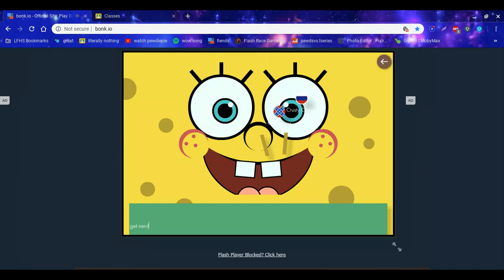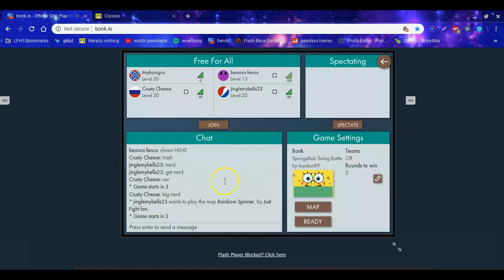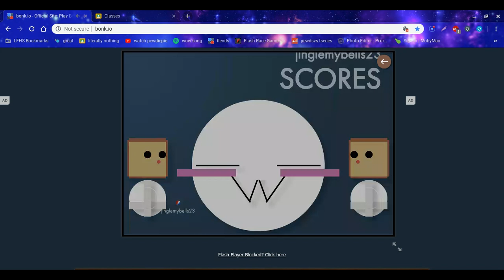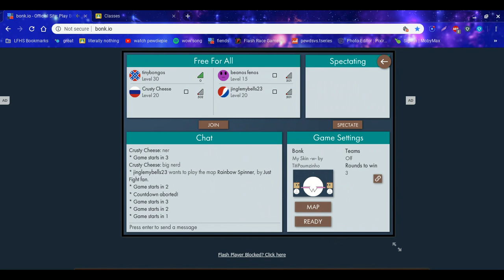bonk.io stuff get nerd